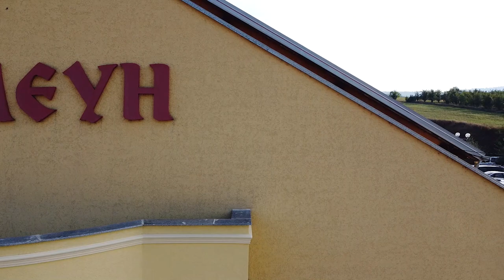Restoran Simeun (Arandjelovac)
Autorska prava zadržava vlasnik istih.
Sve numere se izvode uživo i apsolutno nema kršenja autorskih prava.
Zabranjeno svako kopiranje video i/ili audio snimaka i postavljanje na druge kanale. Video je iskljucivo zabavnog karaktera.
Video by: BS photo - Topola